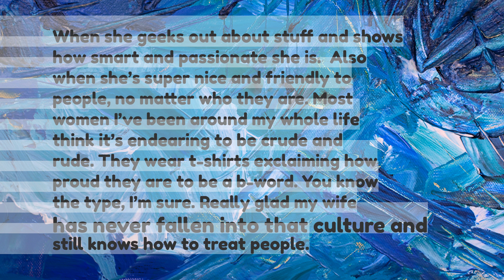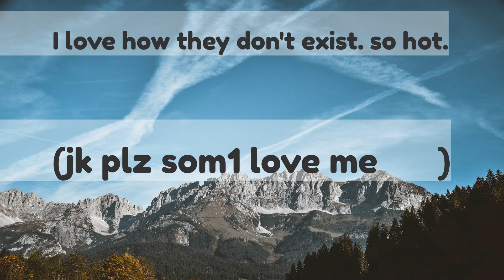Whats the thing your partner does that turns you on the most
What's the thing your partner does that turns you on the most?